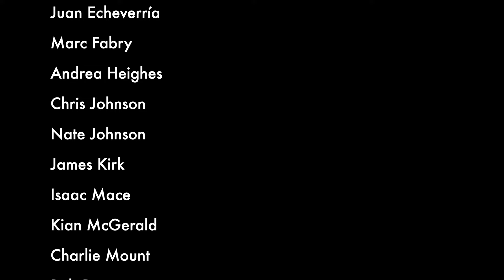INTO THE UNKNOWN ✨🎤 Disney's Frozen 2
DISNEY's FROZEN 2!

🎥CREW -
Filmed and produced by: KAZ & Spencer Marks
Editing & mixing: KAZ
Music production: Sean Eversen